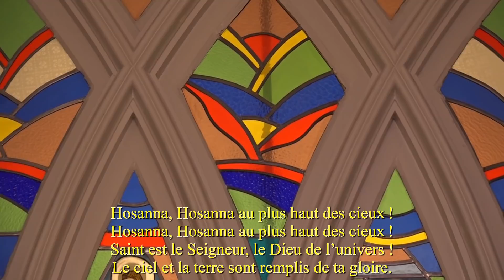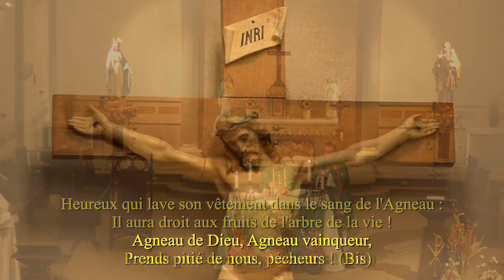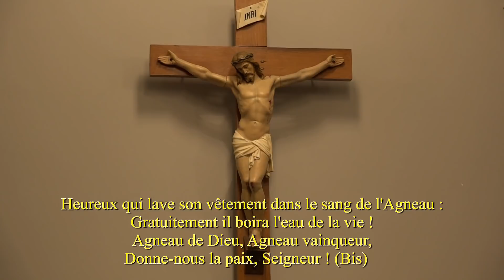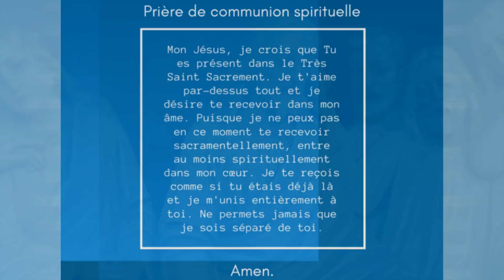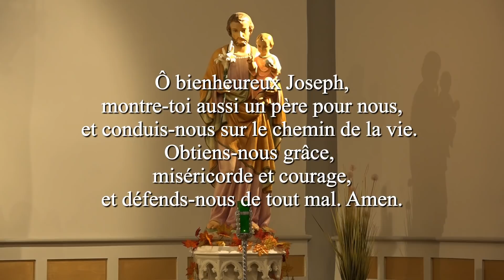Messe du 29e dimanche du temps ordinaire - 17 octobre 2021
Pour faire un don en ligne à notre paroisse durant cette période de pandémie, visitez notre page sur canadon.org (Canada Helps) :
Dans la boîte message écrire "don à la paroisse". Merci pour votre générosité !

29e dimanche du temps ordinaire,
présidée par Mgr Maurice Dionne, curé, et concélébrée par P. Diego Rebeles, assistant curé.
Lecteur et servant d'autel : Polux Jean Baptiste, séminariste en stage.

Chants par Virginie Cossie Koudou et Urbain Yao Ahonda.